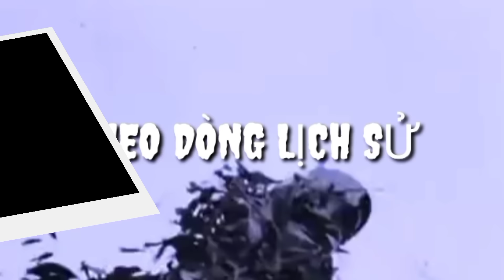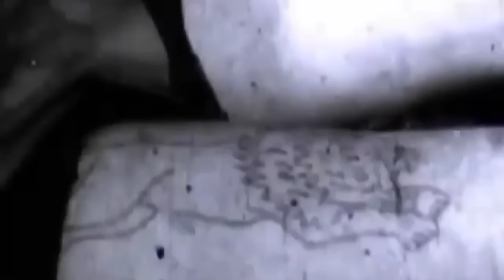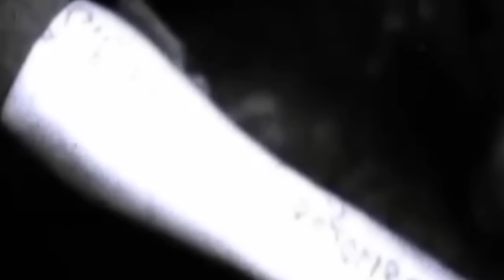TOÀN CẢNH DIỄN BIẾN CHIẾN DỊCH HỒ CHÍ MINH THÁNG TƯ NĂM 1975.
Trân trọng kính gửi đến quý vị và các bạn những thông tin về diễn biến toàn cảnh chiến dịch Hồ Chí Minh tháng tư năm 1975. Sự kiện được ghi lại bởi một phóng viên Nước ngoài có mặt tại Việt Nam trong thời điểm lịch sử này.